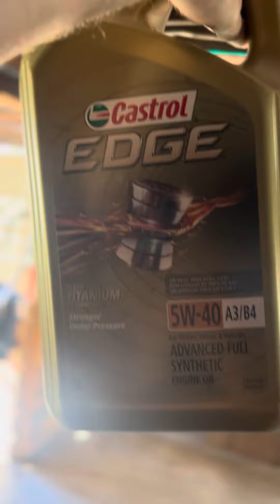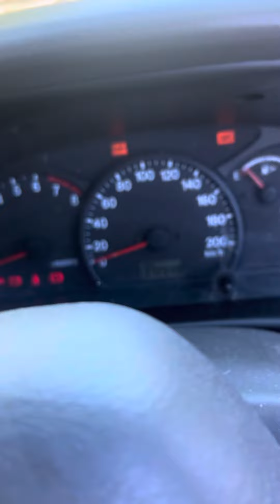Need service on bmw e39 528i and 2001 Suzuki grand Vitara please